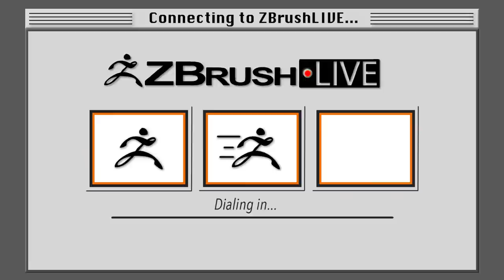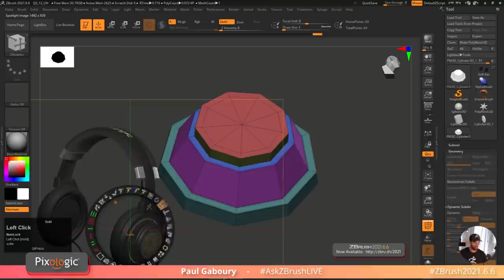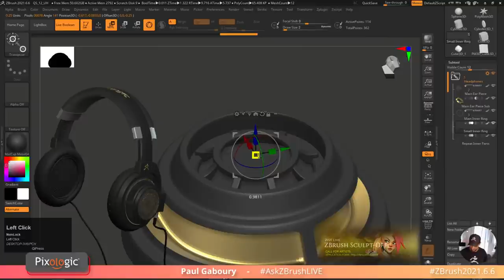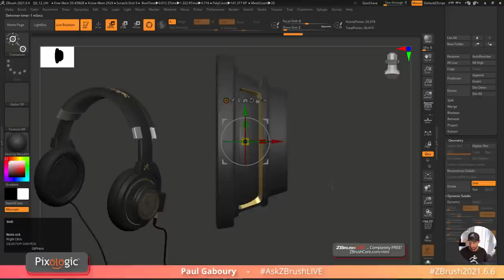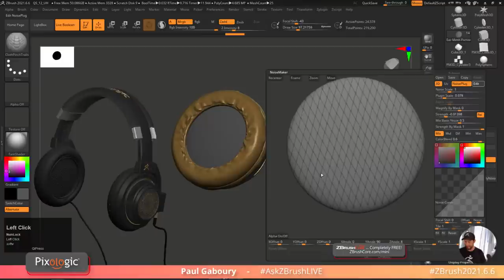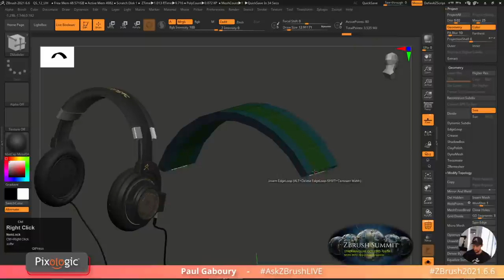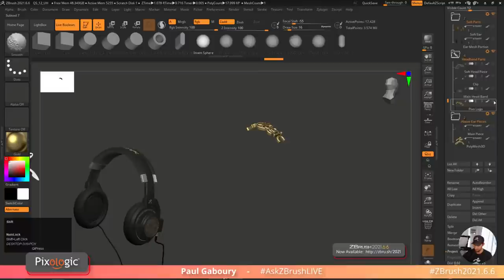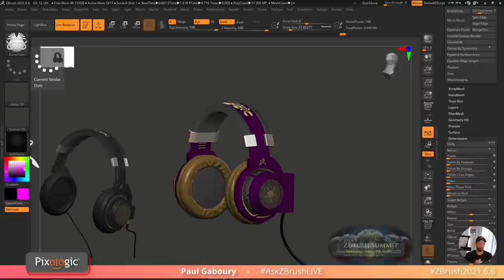How It’s Made: Designing Headphones in ZBrush 2021.6.6 – Pixologic Paul Gaboury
Get ZBrush!  More Details on the Current Version of ZBrush

More Pro Artists, VODs, & More! ZBrushLIVE.com

ZBrush 2021.6.6 Now Available!

Headphones, airpods max, rapid prototyping, electronics design,